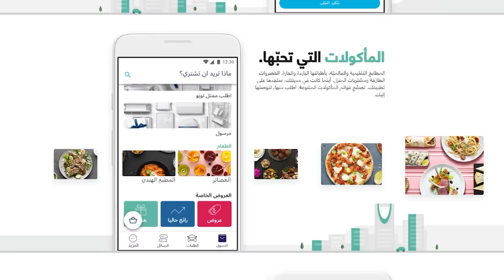سباق بلوكات الحظ ولكن بالفضاء 😳🔥!! (مود بلوكات الحظ الاسطوري🤯!)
ولا تنسى كود الخصم : sxb1
رابط ال
ios👇🏻

مونتاج:
سناب :
shongxbong_yt